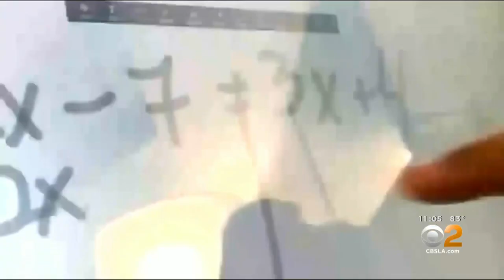LA Parks Opens 50 Alternative Learning Centers For Students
The Recreation and Parks Department has opened 50 alternative learning centers where parents can drop off students for online learning. Kara Finnstrom reports.